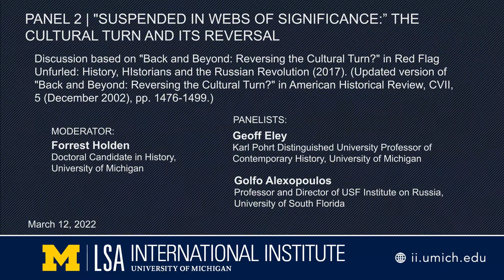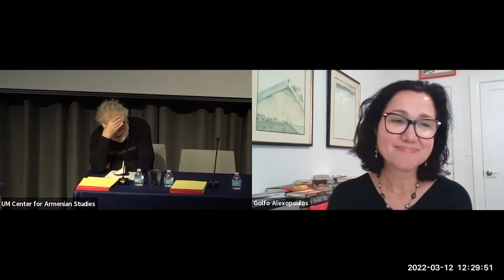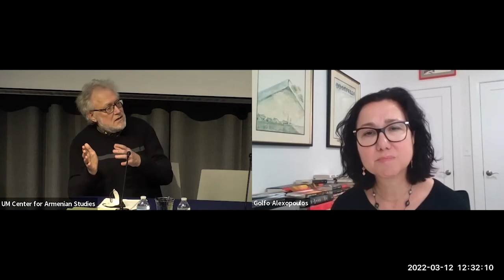CAS Conference | A Hit Parade of Historical Turns: From A Russian Perspective: Panel 2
Panel 2 | "Suspended in Webs of Significance:” The Cultural Turn and its Reversal
Discussion based on "Back and Beyond: Reversing the Cultural Turn?" in Red Flag Unfurled: History, HIstorians and the Russian Revolution (2017). (Updated version of "Back and Beyond: Reversing the Cultural Turn?" in American Historical Review, CVII, 5 (December 2002), pp. 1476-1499.)

Geoff Eley, Karl Pohrt Distinguished University Professor of Contemporary History, University of Michigan
Golfo Alexopoulos, Professor and Director of USF Institute on Russia, University of South Florida
Moderator: Forrest Holden, Doctoral Candidate in History, University of Michigan

Description: Over the last fifty years, the historical profession has undergone a profound transformation. Animated by political changes and new theories from outside the discipline, historians have repeatedly broadened the scope of their inquiries and “turned” to culture, language, emotions, and other novel categories for understanding the past. The field of Russian/Soviet history, born in the polarized era of the Cold War, has adapted and responded to each of these successive turns.

This one-day conference offers an overview of the development of the Russian/Soviet history field through critical engagement with some of the most original and methodologically exciting turning points. Each panel centers on a different thematic area or methodological approach, with a key text suggested for discussion. The conference schedule roughly follows the chronological trajectory of Ronald G. Suny’s oeuvre: from his earliest studies on the social history of the October Revolution, through his engagement with the cultural turn of the 1980s-90s and focus on non-Russian nationalities within the USSR, and finally to more recent work on empire and affect. Panelists will provide an assessment of Suny’s contributions in these areas, as well as personal reflections on how these historiographic turns have influenced their own lives and intellectual projects.